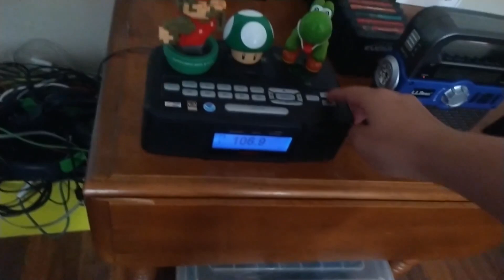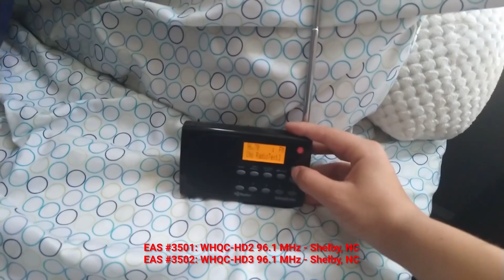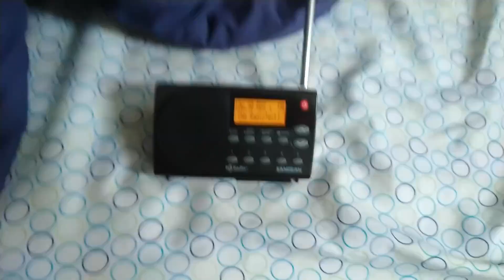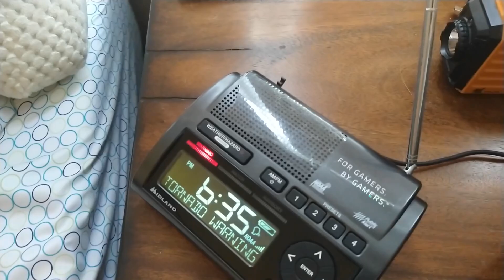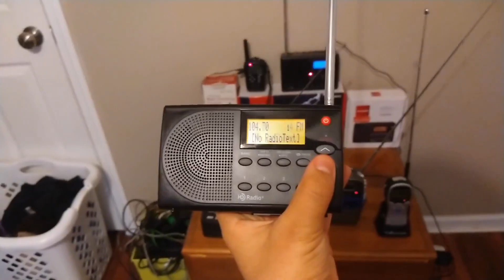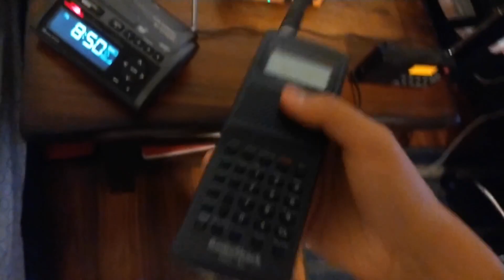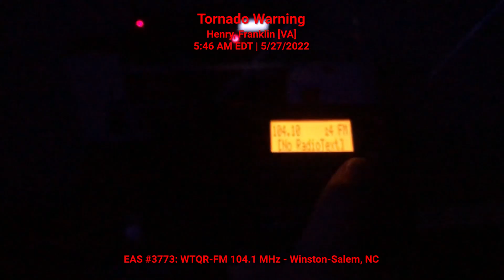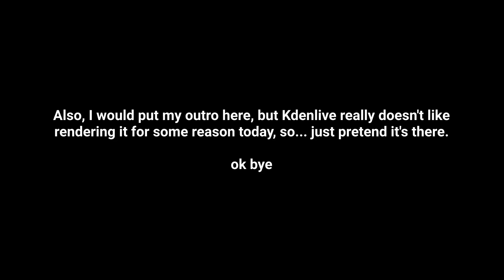No End In Sight... | EAS #3417-3812 (Severe Weather Alerts from 5/26-27/2022)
Gallons of blood, sweat, and tears later, I understand why some people don't particularly like going for AM/FM stuff in addition to their NWR stuff

WINNERS DON'T BROADCAST EAS TONES OVER THE AIR
(unless legally permitted to do so during emergencies)